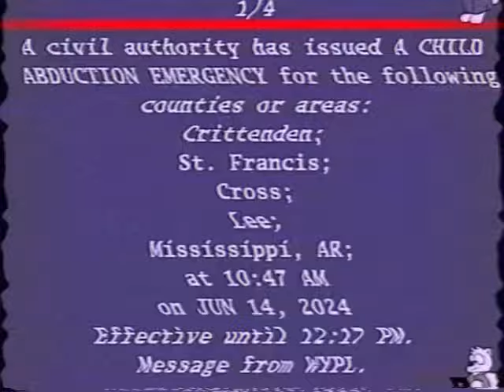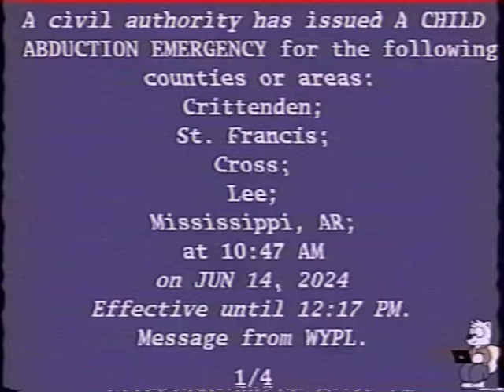Comcast’s alert 5: CAE but vhs